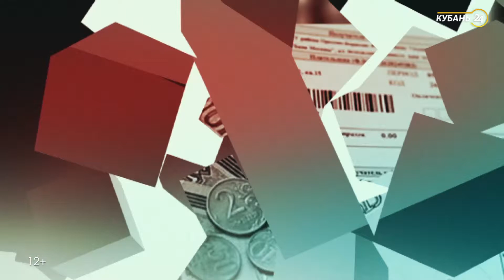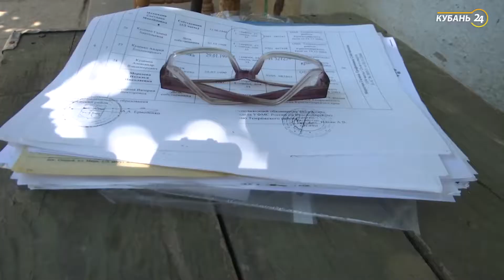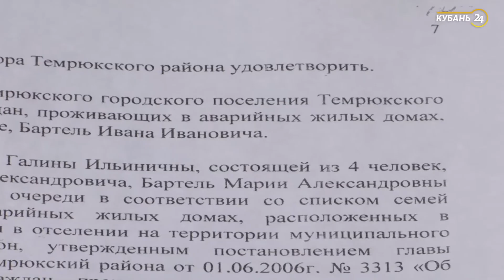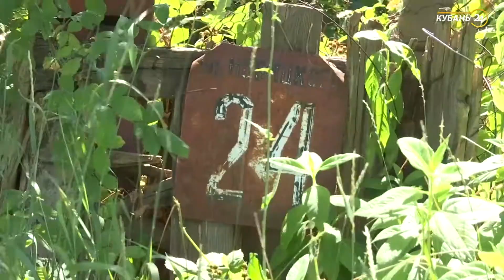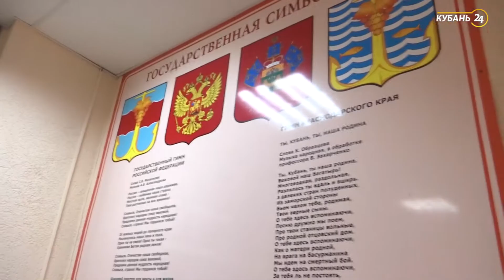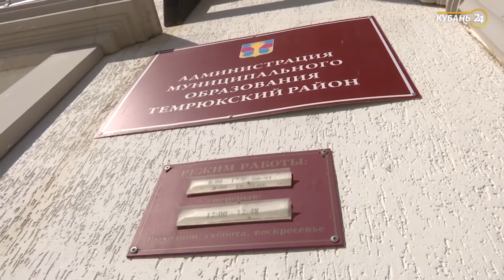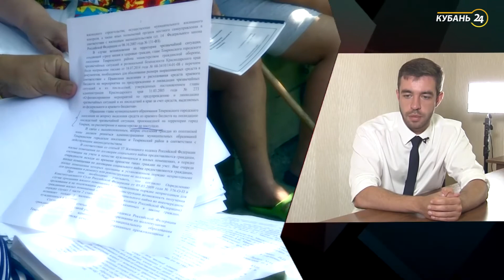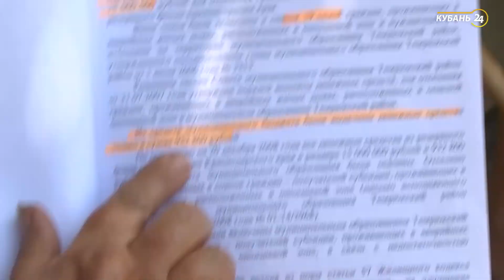15.09.17 «Горячая линия». Переселение из оползневой зоны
Жители улицы Новицкого в Крымске жалуются, что городская администрация не переселяет их из опасного для жизни места. Дело в том, что территорию, где расположены их дома, признали оползневой. И людей должны были переселить оттуда еще 10 лет назад. Большинство семей переселили, осталось четыре. Процесс остановился, когда полномочия по переселению районные власти передали городским чиновникам. Подробности смотрите в программе «Горячая линия».